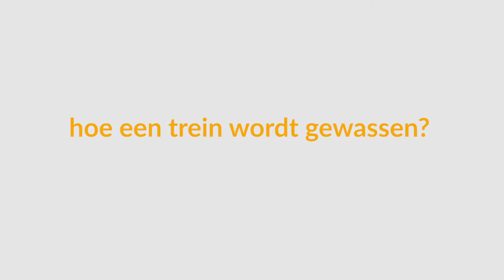trein wash SNCF